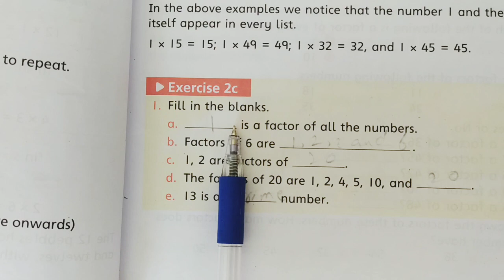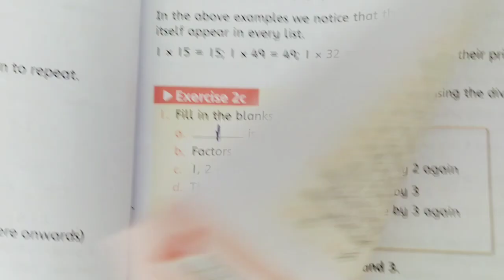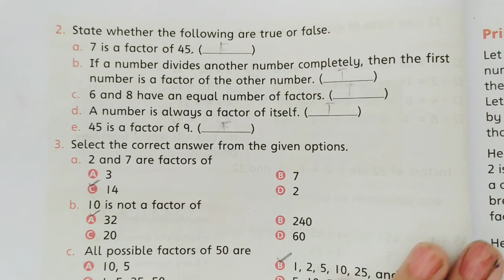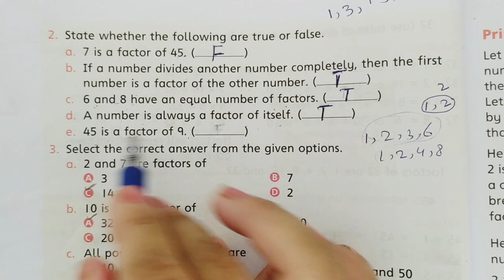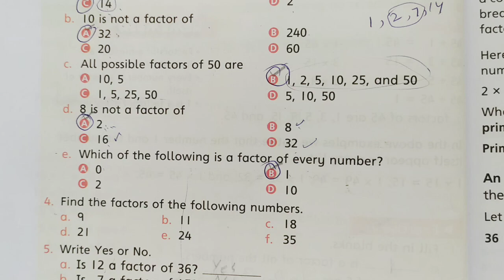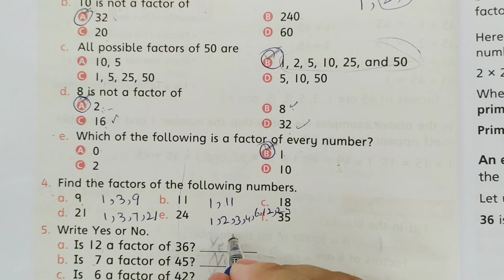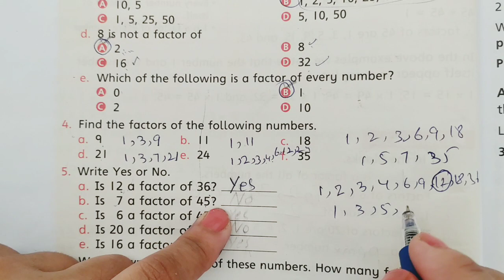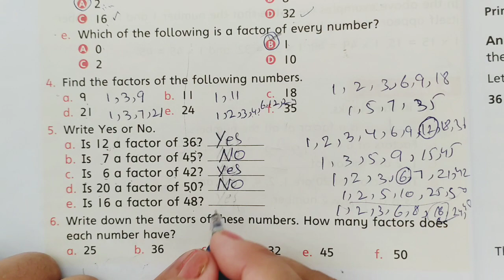Countdown 4 Exercise 2c complete | New Third Edition Book 4 | Math with Afshan